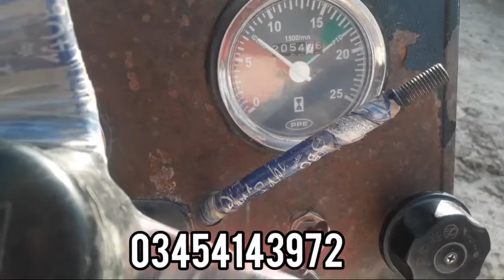New MF 385 Full Review |03454143972| MF 385 Model 2020 For Sale | Tractor Full Review | Khan Tractor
New MF 385 Full Review | MF 385 Model 2020 For Sale | Tractor Full Review | Khan Tractor